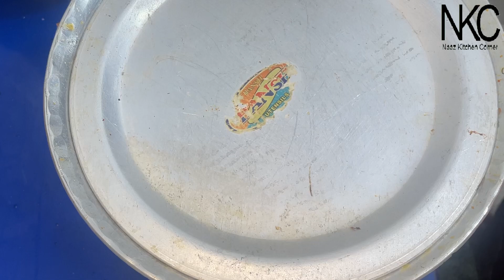Chicken angara recipe | चिकन अंगारा | restaurant style chicken angara with english substitle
Ingredients watch video screen

Thanx